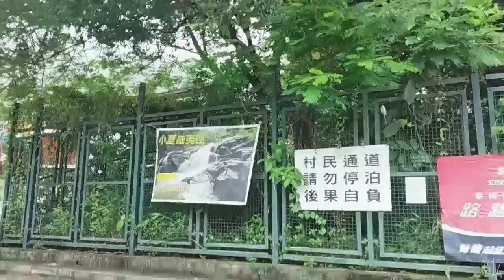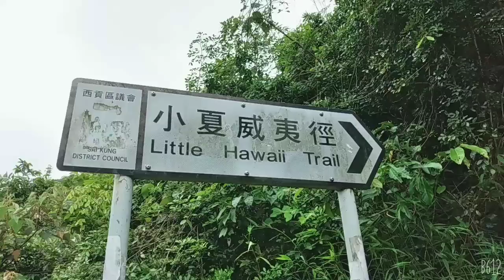#132 A short hike ,swimming at Waterfalls ,Little Hawaii trail Prt.1